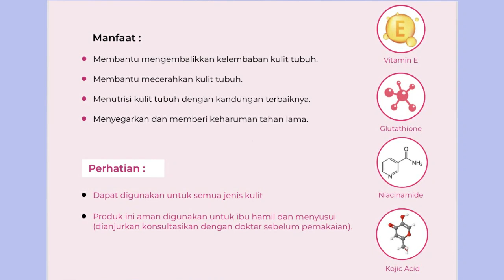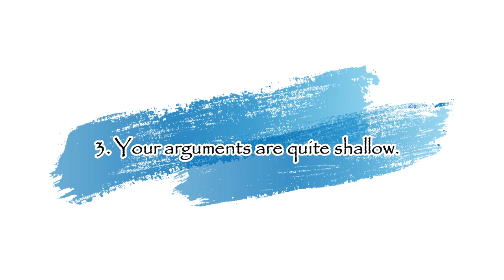COMMON MISTAKES DURING SCHOLARSHIP INTERVIEW | SCARLETT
Video ini membahas tentang lima kesalahan umum yang sering dilakukan seseorang ketika melakukan wawancara beasiswa. Biar wawancara kalian berjalan lancar, kalian perlu menghindari poin-poin yang oku bahar di video ini. Kalau ada yang ingin ditanyakan seputar wawancara beasiswa, silakan komen di bawah ya.

Belajar Bhs Inggris bareng aku: @studyfirst.id
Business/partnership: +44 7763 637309